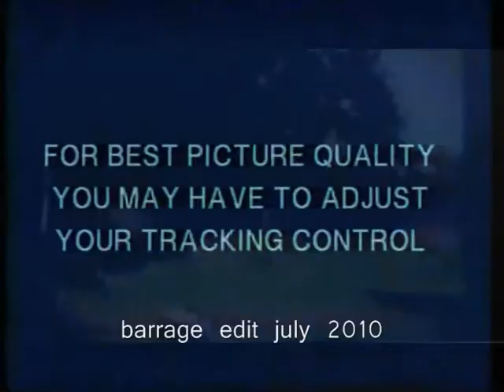Barrage Edit show #8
Barrage Edit for Show #8 of Countrockula's Theater for the Insane!